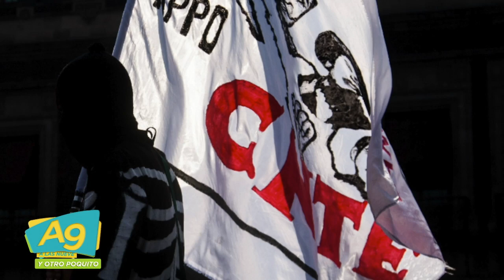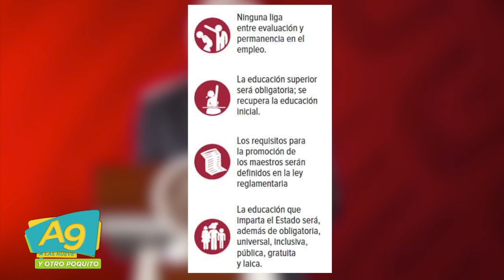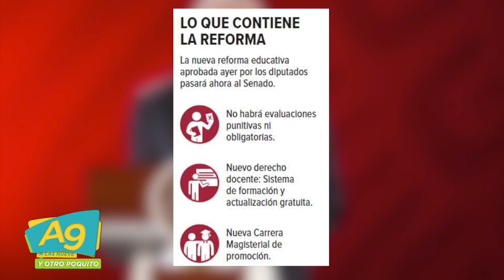A Las 9 - Reporte a las 9